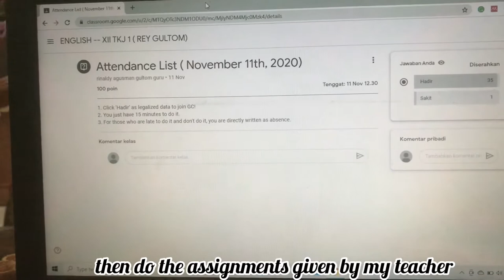VLOG DURING STUDYING ONLINE